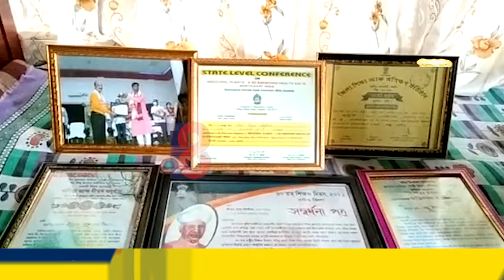শিক্ষক দিৱসৰ প্ৰাকক্ষণত ধিঙৰ দুগৰাকী শিক্ষকলৈ গুৰুৰত্ন বঁটা।